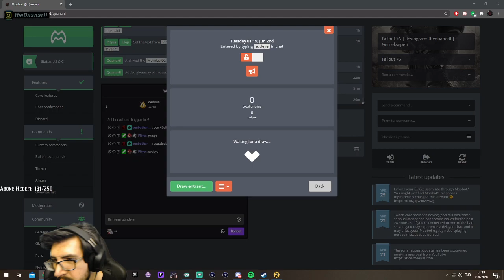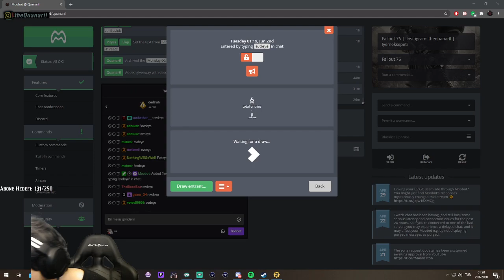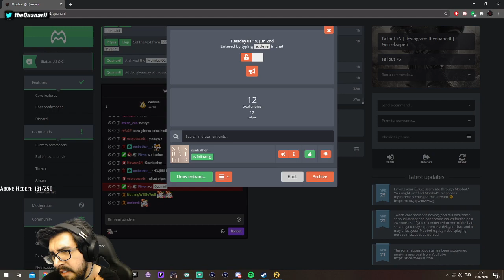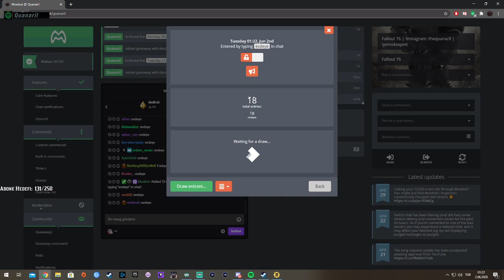Fallout 76 54.Bölüm